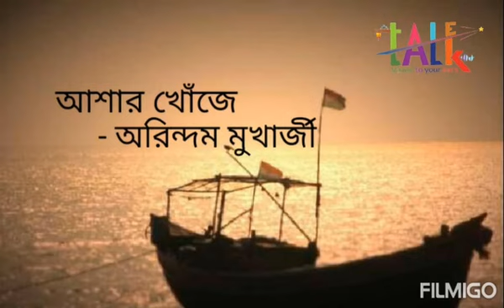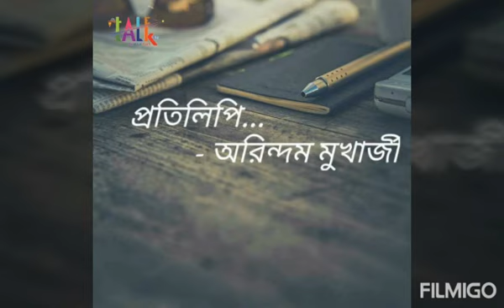Pratilipi || প্রতিলিপি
'Tale Talk' presents a short story album named 'Ashar Khonje' and today we are sharing the first story from this album named 'Pratilipi'.

Story - Pratilipi ||
Album - Ashar Khonje ||
Writer - Arindam Mukherjee ||

Voice - Ankita Ghosh and Anirban Sarkar ||

Ending Speech - Sucharita Banerjee ||

Video Editing - Ankita Ghosh ||  Sound Mixing - Rattri Sarkar Roychowdhury    ||
Technical head - Anwesha Banerjee ||
Creator Team - Arindam Mukjerjee, Ashim Majumder, Rupkotha and Rattri Sarkar Roychowdhury.

If you have any questions about our video, we'd love to hear them! Please put them in the comment section below or

Photo Credits - Google Image